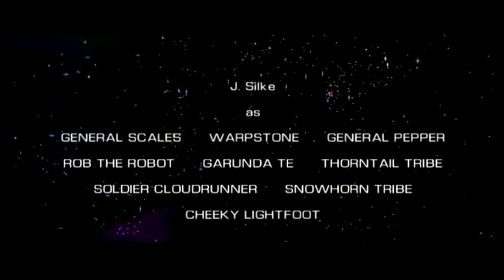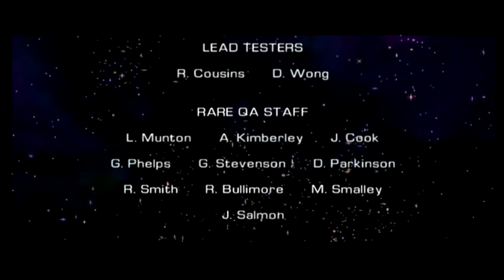Star Fox Adventures (Gamecube) - 25 Final Boss/Ending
Nevermind, it's just Andross. At least an old friend shows up to crash on our couch and eat all our snacks.